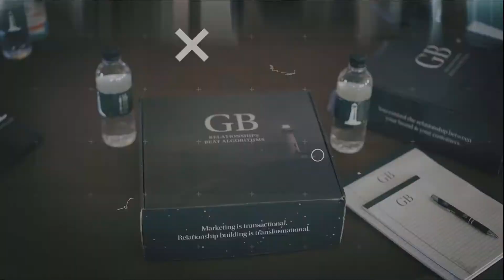Ashley Fernandez Belief Shifting Marketing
A belief is something when you have the thought over and over again, and it becomes ingrained in your memory.
So you have to be aware of the thoughts before you can change the belief. Thoughts are something that we are aware of.

A belief is something we have subconsciously we have to take a little bit of digging into the thoughts that we're having to get to the root belief. So a lot of the time I realized that a lot of us have the same beliefs. It's just, our thoughts are worded a little bit different.

RESOURCES TO SUPPORT YOU:

1. For 5 minute daily insider nuggets on business, marketing, leadership, and personal development... Register for my free newsletter, The Ligthkeeper Lessons. I hold NOTHING back here & share everything that works for me, my friends & mentors, and thousands of my students around the world to thrive in life & keep our lighthouses shining brightly. You can apply here: lightkeeper.club

2. Take my 7-Day Lighthouse Blueprint Challenge - We're going to DEFINE & BUILD your brand MARKETING BLUEPRINT. Helping you create a transformational CUSTOMER JOURNEY that earns trust & create LONG-TERM BUSINESS.

3. Want to take a deep dive on offer creation, funnel building, and social media strategy? I created a 90-day Lighthouse Method Program for earning new customers, simplifying business, & getting extremely clear on the few levers you can pull for predictable growth & profit.

Grab my free THRIVE Guide - Fast Business Pivots & Powerful Ideas To Keep Control, Get Clear, and Seize Opportunity in Uncertain Times. I wrote this at the end of Q1 2020 about how businesses can survive & thrive during times of crisis